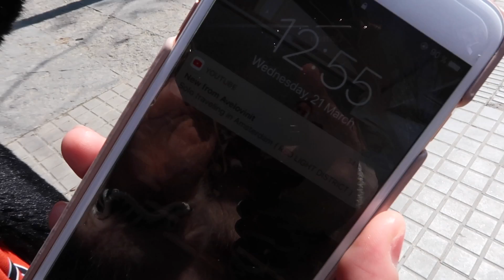BARCELONA CITY TOUR (travel vlog)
I wasn't kidding when I tell people that Barcelona is my favorite City i've been to! From the beautiful old streets, the good food and the very friendly people.. you'll instantly fall in love with this City! (By the way, I think this is where they held the 2018 spanish grand prix formula one!) Here's a vlog of our Barcelona City tour - Apologies for the very short and not so informative vlog that I normaly do, I guess I had too much fun with the people i'm with I forgot to vlog that much! But anyway, I hope you still enjoy this video!